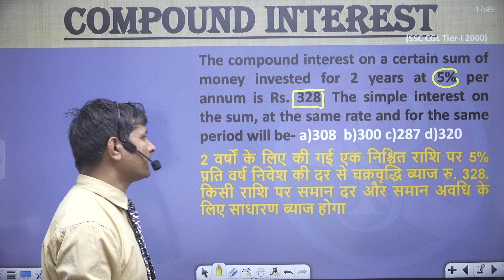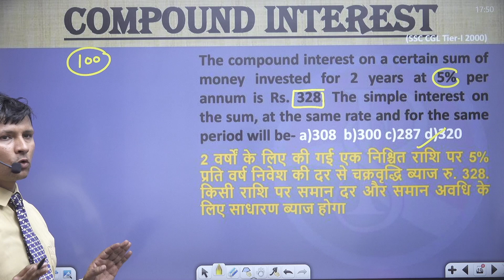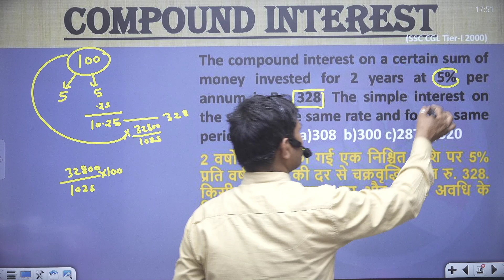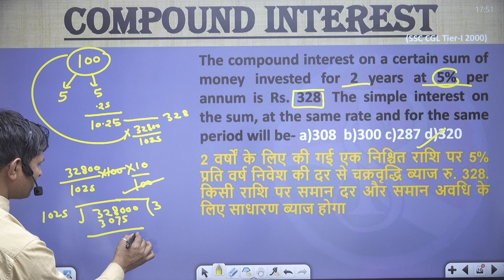The compound interest on a certain sum of money invested for 2 years at 5% per annum is Rs. 328.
The compound interest on a certain sum of money invested for 2 years at 5% per annum is Rs. 328. The simple interest on the sum, at the same rate and for the same period will be- a)308  b)300 c)287 d)320
2 वर्षों के लिए की गई एक निश्चित राशि पर 5% प्रति वर्ष निवेश की दर से चक्रवृद्धि ब्याज रु. 328. किसी राशि पर समान दर और समान अवधि के लिए साधारण ब्याज होगा
उ. प्र. पुलिस